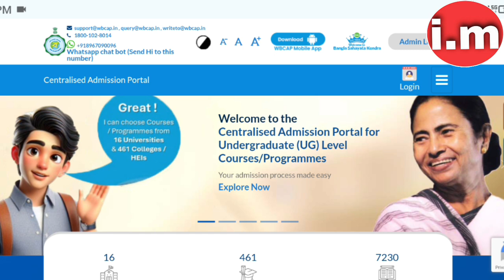WB College Second Page Admission | West Bengal Centralized Admission | WB College Admission 2024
• Covered Topic :-

wbuttepa
burdwan university
kalyani University
wb college admission 2024
asutosh college